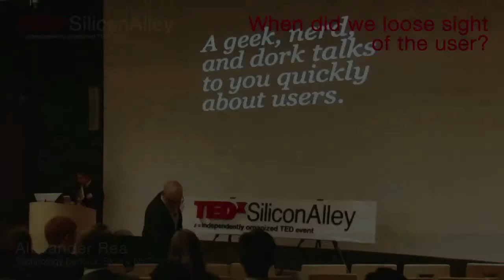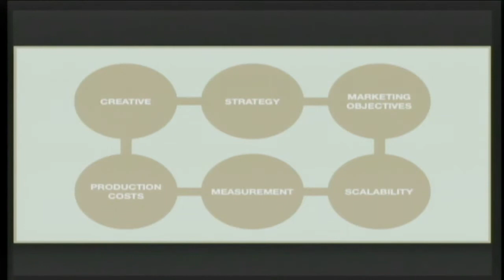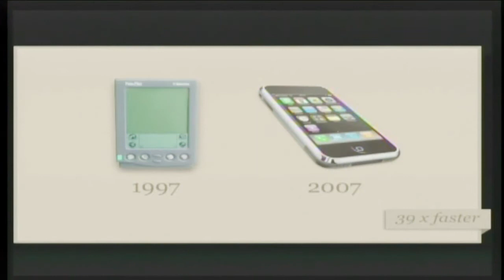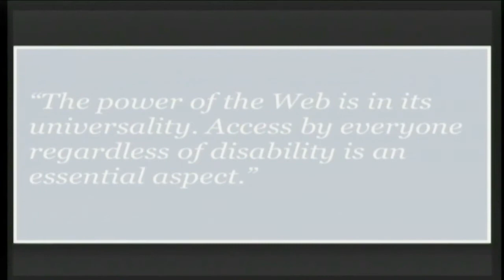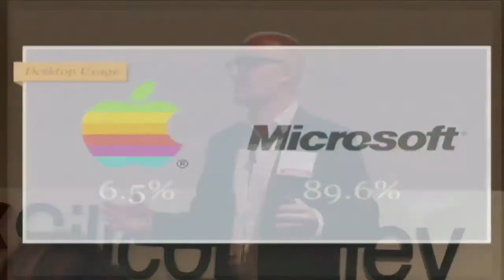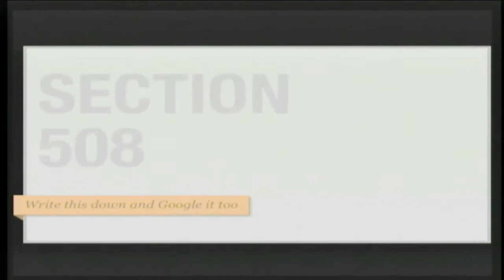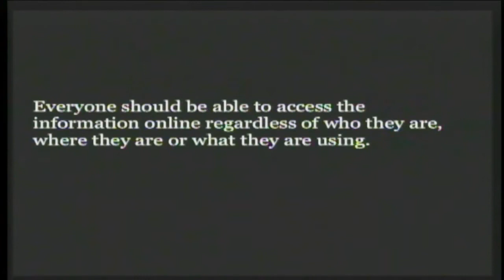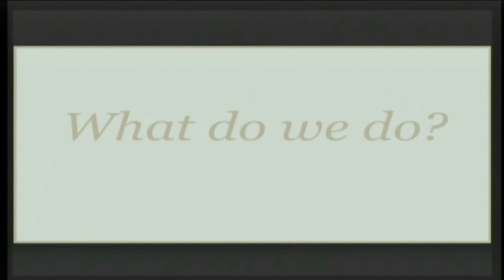TEDxSiliconAlley, 2011 - Alexander Rea - When did we loose sight of the user?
SPEAKER: Alexander Rea
TITLE: When did we loose sight of the user?